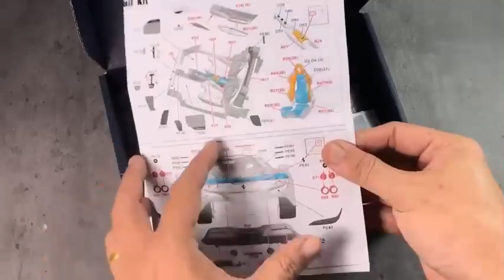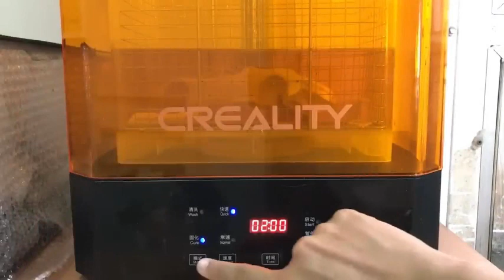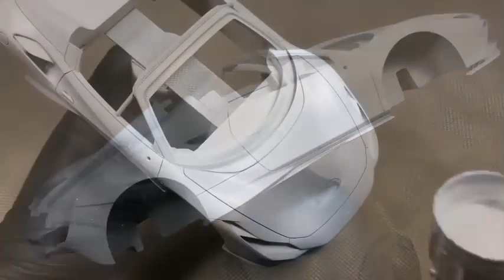Alpha Model 1/24 Scale Mode | - Part1 Ferrari F8 Spider Building | ASMR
inks to the products i use are bellow